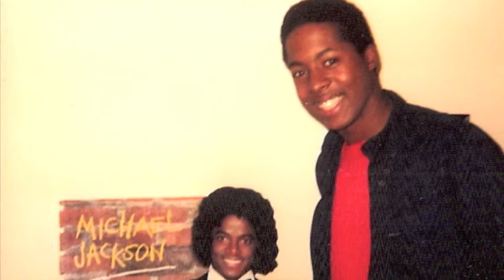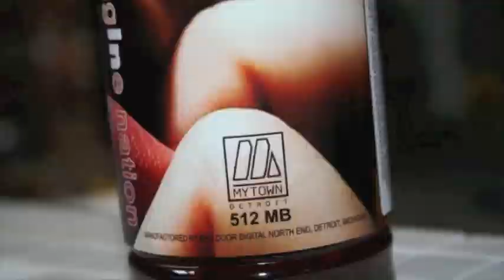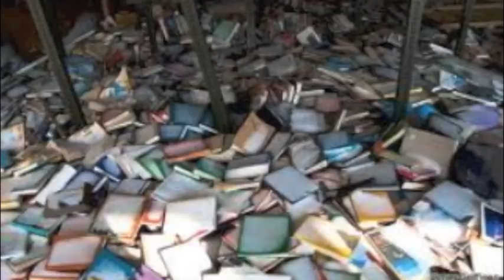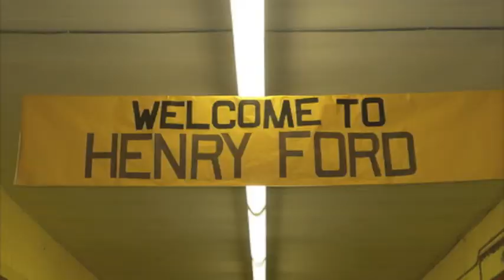Trojan Man Haitian Horse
Marco Design Group LLC
A Marcel Leonard Production